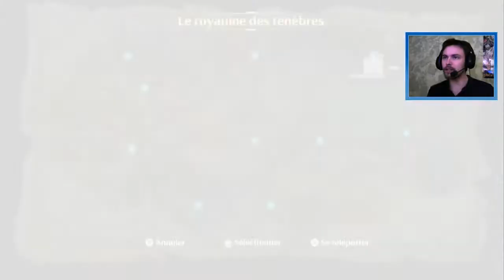RÉCUPÉRONS NOS TRANSFORMATIONS ! Monster Boy et le Royaume Maudit #29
Épisode 29 de Monster Boy et le Royaume Maudit ! Monster Boy et le Royaume Maudit est un jeu inédit et la suite spirituelle de la série des Wonder Boy mélangeant Action, Aventure, Plateforme, RPG, et Metroidvania.

•► Musique utilisée :

→ Outro : Opening Monster Boy and the Cursed Kingdom (Japanese)
→ Outro : Opening Monster Boy and the Cursed Kingdom (English)

•► Pour me suivre :

→ Battle.net : Linkos#2845
→ CA Switch : SW 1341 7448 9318
→ NNID : NikoS59